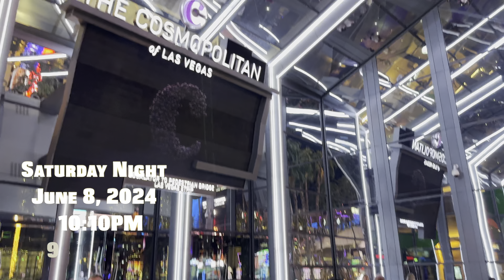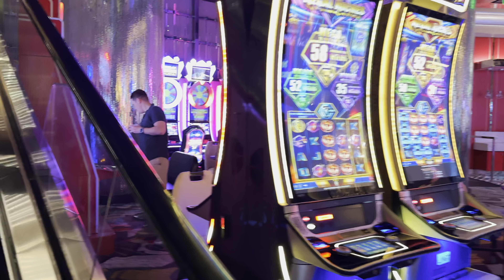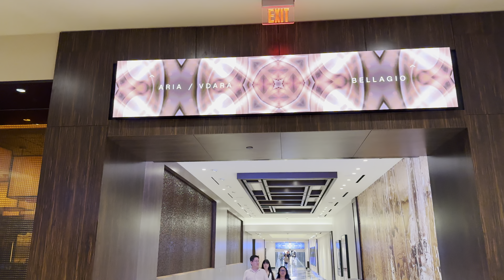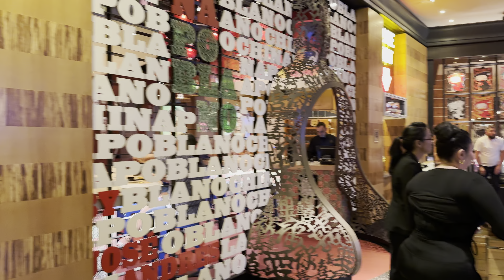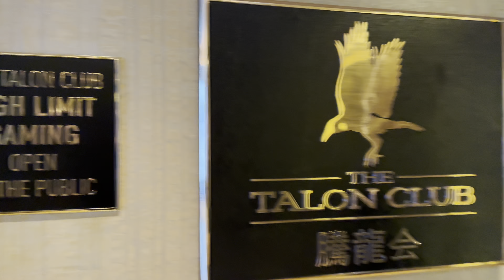[4K HDR] Cosmopolitan Las Vegas Walking Tour | June 2024 | Las Vegas Strip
Come on a Saturday night walking tour of The Cosmopolitan Las Vegas on the Las Vegas Strip in Las Vegas, Nevada. The Cosmopolitan of Las Vegas cost $3.9 billion to build and it opened on December 15, 2010. It was the most expensive casino resort built in Las Vegas at the time. The Cosmopolitan is a luxury resort and casino located in the heart of the Las Vegas Strip just south of the Bellagio Las Vegas and across from the Planet Hollywood Las Vegas. The Cosmopolitan has two towers with a total of 3,033 rooms. It is home to many great restaurants like STK, Jaleo, Superfrico Las Vegas, China Poblano, Momofuku, Holsteins, Secret Pizza, and the Wicked Spoon Buffet. é by José Andrés is an upscale Spanish restaurant tucked away in a private room adjacent to Jaleo's bustling bar and paella grill. The Cosmopolitan also features the Marquee Nightclub and Dayclub. Holsteins will be closing for good on July 9, 2024.

Filming Date: Saturday June 8, 2024 at 10:10 PM

Video Chapters:
00:00 Cosmopolitan Las Vegas
01:00 The Chandelier
01:35 The Barbershop Cuts & Cocktails
02:05 Cosmopolitan Casino
03:55 Clique Bar & Lounge
04:50 Vesper Bar
05:25 Cosmopolitan Lobby
08:30 Wicked Spoon
09:15 Superfrico Las Vegas
12:22 Block 16 Urban Food Hall
13:15 China Poblano
14:00 Marquee Nightclub
14:48 Holsteins
15:30 The Talon Club
16:30 Momofuku
18:22 Beauty & Essex
19:10 Scarpetta
19:45 Jaleo
20:20 Secret Pizza
21:40 LPM
22:15 STK Steakhouse
27:05 The Chelsea
30:08 Walkway to Bellagio/Vdara